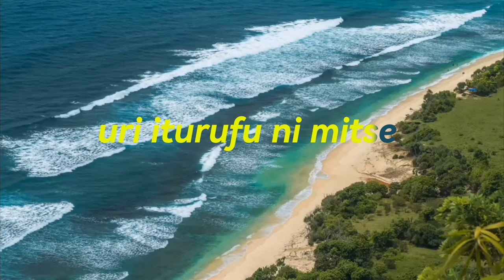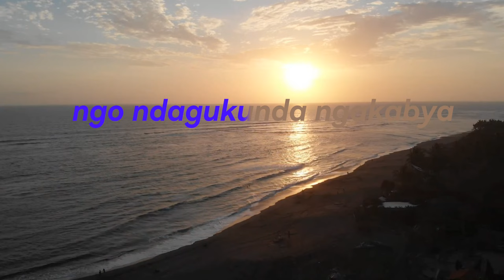Yvanny Mpano_mbirimo (video lyrics)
Yvanny Mpano "MBIRIM0" Is out now
Listen and download "mbirimo"

Artist: Yvanny Mpano
Song
Album(upcoming): Igitabo cy'urukundo
Audio: Fayzo pro
M&M: Bob pro

IF YOU LOVE Yvanny Mpano songs open this links

*Visit Yvanny Mpano platiforms*